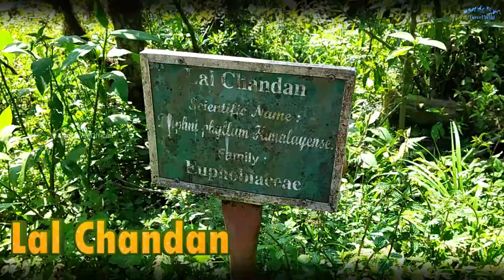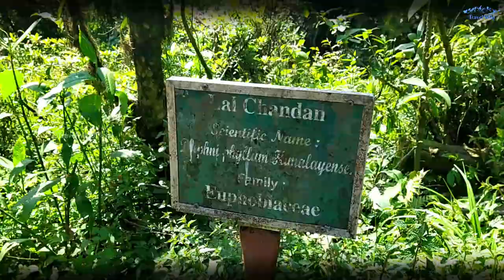Exotic Animals Found Exclusively in the Himalayas | Snow Leopard | Red Panda | Pheasant Bird | Tahr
Exploring the Biodiversity of Himalayan Wildlife: From Snow Leopards to Himalayan Tahrs

Introduction:
The Himalayas, with their towering peaks and pristine landscapes, are not only a testament to nature's grandeur but also home to a diverse range of captivating wildlife. From elusive snow leopards to adorable red pandas, the Himalayan region boasts a rich tapestry of unique and fascinating creatures. Let's embark on a journey to discover some of the iconic inhabitants of this enchanting realm.

Snow Leopard - The Ghost of the Himalayas:
The snow leopard, an emblem of the Himalayas, epitomizes grace and beauty. With its thick fur and remarkable agility, this elusive big cat roams the rugged mountain terrain, blending seamlessly with its surroundings. Unfortunately, the snow leopard is an endangered species due to habitat loss and poaching. Conservation efforts are vital to protect these magnificent creatures and ensure their survival.

Red Panda - A Charismatic Emblem of Conservation:
Known for its vibrant russet fur and bushy tail, the red panda is a charming resident of the Himalayas. This arboreal creature spends most of its time in trees, feeding on bamboo leaves and occasionally fruits. Due to habitat fragmentation and illegal hunting, the red panda population is under threat. Conservation initiatives and protected areas play a crucial role in safeguarding these adorable animals.

Leopard Cat - The Elusive Feline:
The leopard cat, a small wildcat species, is found across the Himalayas. Known for its spotted coat and stealthy nature, this feline primarily hunts rodents and small mammals. Its adaptability to various habitats, including forests and grasslands, allows it to thrive in the diverse ecosystems of the Himalayas.

Himalayan Yak - The Resilient Mountain Dweller:
The Himalayan yak is a majestic bovine species that has long been a vital part of the region's culture and economy. With its shaggy coat, massive horns, and sturdy build, the yak is perfectly adapted to survive in the harsh mountain conditions. It serves as a reliable pack animal and provides milk, meat, and wool to the local communities.

Pheasant - A Tapestry of Colors:
The Himalayas are home to a variety of pheasant species, adding a splash of color to the region's wildlife. The Himalayan Monal, Cheer Pheasant, and Kalij Pheasant are among the notable avian inhabitants. Their vibrant plumage and intricate displays during courtship make them a visual delight for birdwatchers and nature enthusiasts.

Himalayan Goral and Himalayan Tahr - Rugged Mountain Dwellers:
The Himalayan Goral and Himalayan Tahr are agile ungulates that navigate the steep slopes and rocky cliffs of the Himalayas. The Goral, with its sleek coat and curved horns, possesses remarkable climbing skills, while the Tahr, with its shaggy coat and imposing presence, is an iconic sight in the alpine meadows. Both species contribute to the biodiversity and ecological balance of the region.

Conclusion:
The Himalayas, with their extraordinary landscapes, provide a sanctuary for a multitude of fascinating wildlife species. From the elusive snow leopards and endearing red pandas to the majestic Himalayan yak and vibrant pheasants, each creature contributes to the tapestry of biodiversity in this breathtaking region. However, the fragile ecosystem faces numerous threats, and it is crucial to prioritize conservation efforts, sustainable practices, and responsible tourism to ensure the preservation of Himalayan wildlife for generations to come. Exploring the realms of Himalayan wildlife is a journey that unveils the wonders of nature and instills a sense of awe for the remarkable creatures that call these mountains their home.